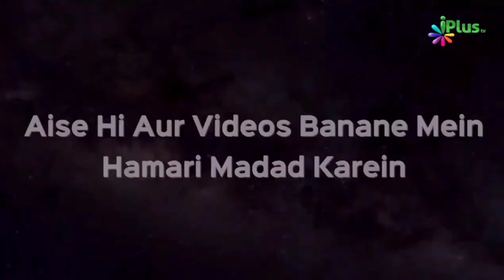Roza Rakhne Mein Ye 2 Niyat Hargiz Nahi Hona Chahiye | Shaikh Sarfaraz Faizi | iPlus TV